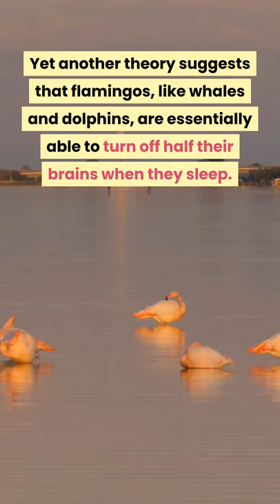Why do Flamingos Stand on One Leg?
One theory suggests that fundamentally, flamingos stand on one leg to avoid muscular fatigue.
Believe it or not, flamingos are more stable for long periods of time on one leg than they are on two. This is because the ligaments and tendons in their legs can be locked in position - and that reduces any muscular effort to stay in one place.
Another theory involves the maintenance of body temperature. Because birds lose a lot of heat through their legs and feet, holding one leg closer to the body could conceivably help them stay warm.
Yet another theory suggests that flamingos, like whales and dolphins, are essentially able to turn off half their brains when they sleep. Standing on one leg is a natural reflex that helps them maintain their balance and keeps them from falling over.